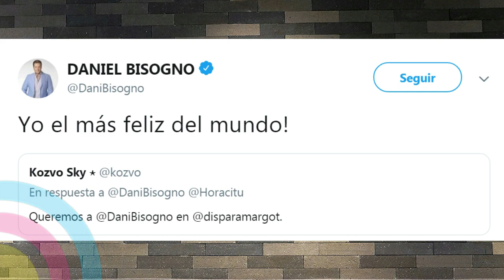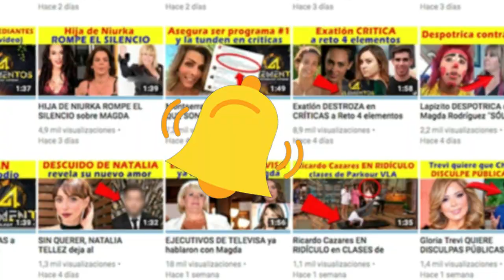¿ DIRECTO al FRACASO ? Daniel Bisogno QUIERE REEMPLAZAR a Horacio Villalobos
Daniel Bisogno ya se apuntó para reemplazar a Horacio Villalobos en Dispara Margot, Dispara; pero. todos los programas en los que participa resultan ser un fracaso.
¿Será conveniente?